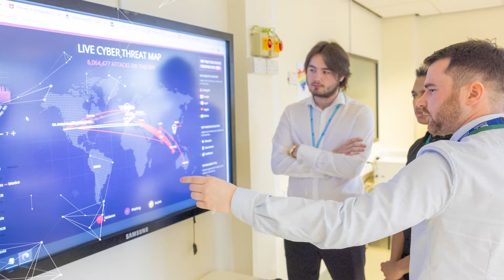CHT BMET CyberHub Launch 180522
Launch of the new CyberHub SOC at the Birmingham Metropolitan College, as well as the cutting-edge AWS Digital Suite.